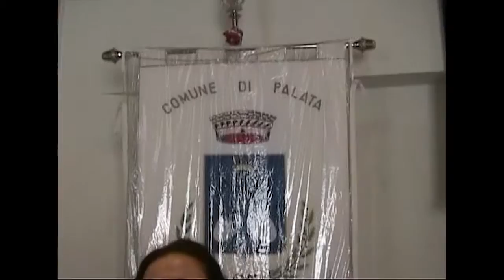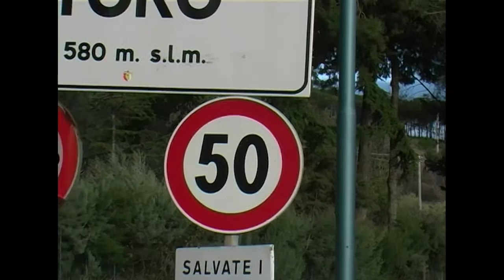Molisano pre edit 21 min